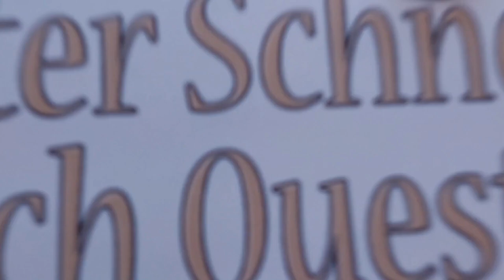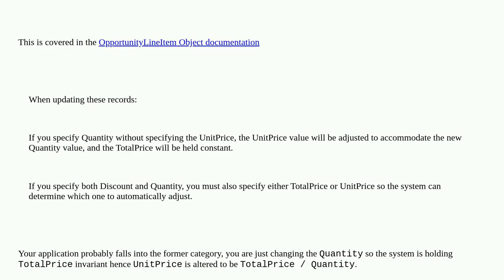Salesforce: Is there any way to disable automatic recalculation of UnitPrice when Quantity changes?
Is there any way to disable automatic recalculation of UnitPrice when Quantity changes?

A special thanks goes out to the community

  apex trigger visual-workflow